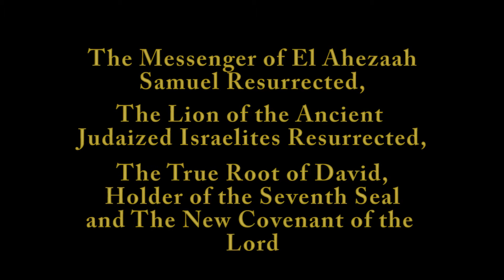An A.H.A.D. Moment-"Ramadan 2009" Part 2